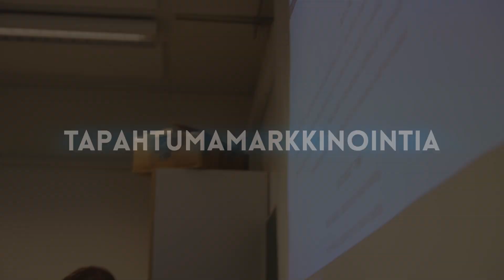ESPORTKOULU.FI - ESPORT-LIIKETOIMINTA (koulu jossa olen)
ESPORT-LIIKETOIMINTA
Haluatko järjestää kilpapeliturnauksia? Haluatko tuomaroida kilpapeliturnauksia? Haluatko oppia myymään kilpapelitapahtumia loppuun? Haluatko työskennellä esportsin parissa?

Opiskele Alajärvellä JAMIssa esport-liiketoimintaa ja ota lähtöaskeleet urapolullasi esportsin maailmaan. Jami on ainoa toisen asteen oppilaitos Suomessa, jossa voit opiskella esport-liiketoimintaa.

(kaupallinen yhteistyö)